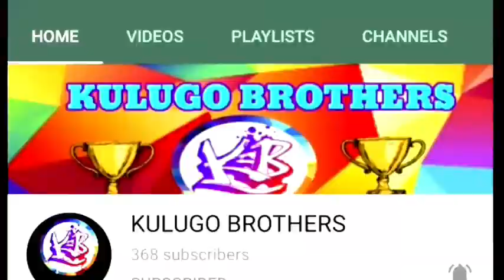WORMZONE.IO ( #1 ) PRO SLITHER SNAKE TOP 1 GLOBAL WORLD RECORD ( BEST GAMELIST )